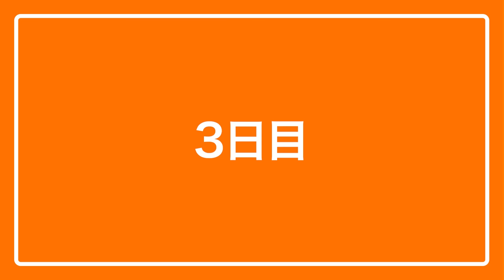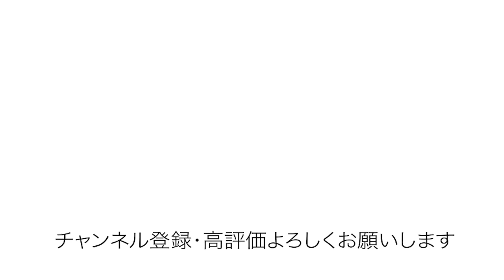2泊3日でイタリアへ！【フィレンツェとブルネロ クチネリ】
ブルネロ クチネリのイベントやパーティに行ってきました！
翌日はソロメオ村の見学も。
2泊ですがとっても濃い旅行となりました。
その様子をお届けします！
あれ、ちょいちょい誰か映ってるよ😇？

Ciao a tutti in Italia!
Sono stato a Firenze.
Il cibo in Italia è delizioso!
Viva l'Italia!

I went to Florence, Italy.
I spent 2 nights there and had a very intense time!
The man you sometimes see in the video is my father,KEN😛